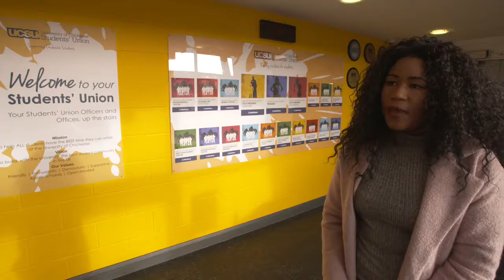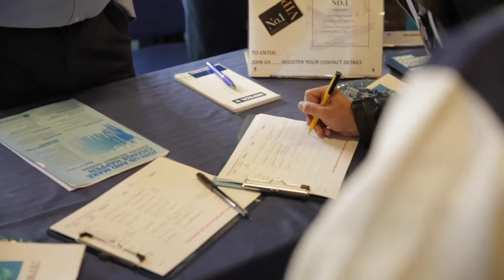University of Chichester